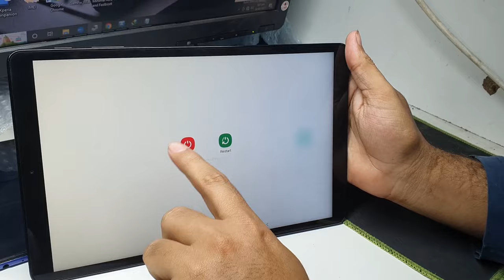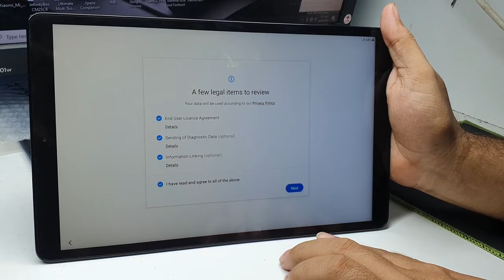Samsung Galaxy Tab A (SM-T515)Hard Reset Pattern Lock Or Pin Lock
Samsung Galaxy Tab A (SM-T295)Hard Reset Pattern Lock Or Pin Lock